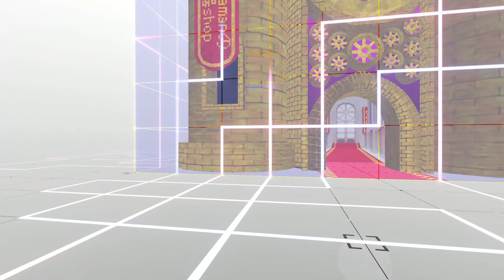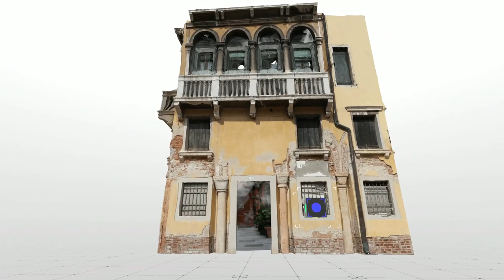This Almost Feels Like Exploring Google Maps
So I visited some old Vket maps and stumbled upon this gem. I never knew so much realism could exist, let alone be imported into VRChat.

Yeah, this isn't a perfect build but overall? Daaaaaaayum!